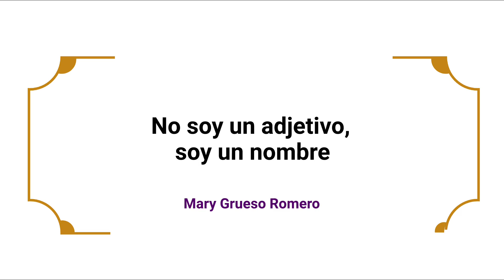Juliana Serrano nos comparte "No soy un adjetivo, soy un nombre" de Mary Grueso Romero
Mayo, mes de la herencia africana. Colombia se lee en voz alta.